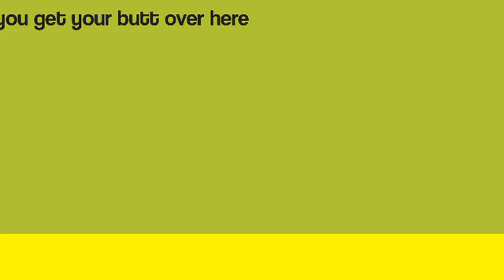messing with an angry backrooms entity